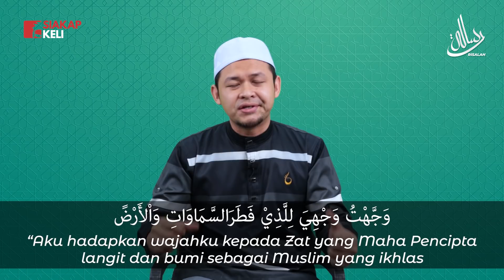Doa Iftitah: Perlukah Baca Jika Solat Jemaah Sebagai Makmum Masbuq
Bacaan doa iftitah sunat tapi doa ini adalah doa pembukaan dengan memuji Allah SWT. Sangat indah doa ini sekiranya kita memahaminya kerana kita merendahkan diri di depan Allah SWT.